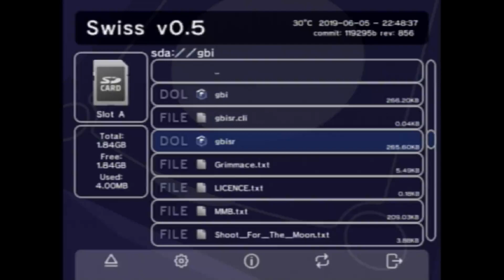TAS - Grimace's Birthday by Cephla & Alyosha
Console verification video.